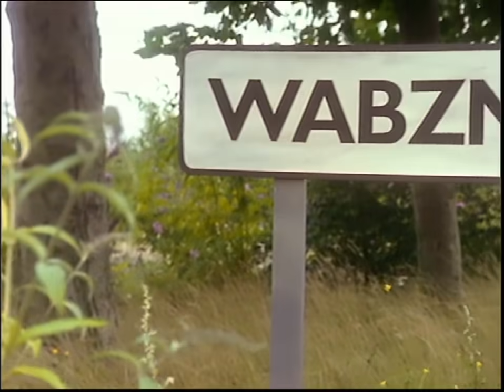The Day Today - Constitutional Crisis Film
Emergency government crisis film, broadcast after John Major punched the Queen.